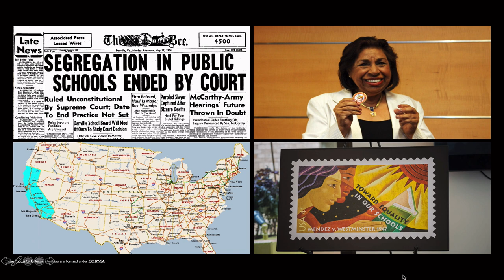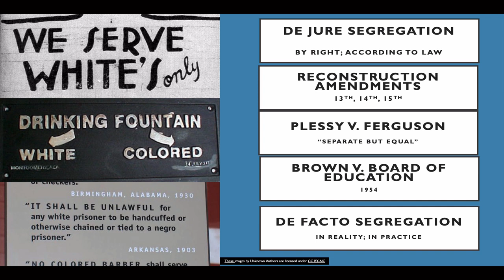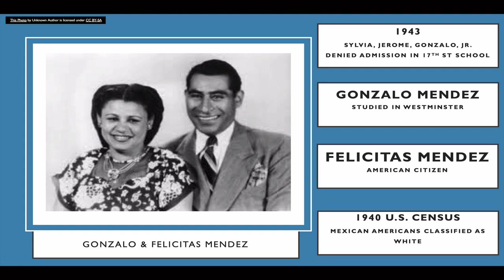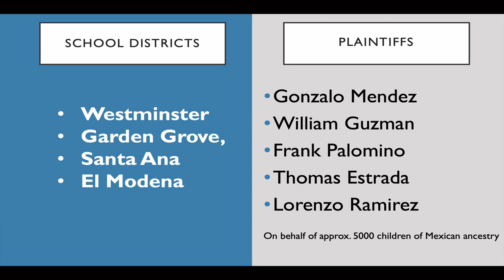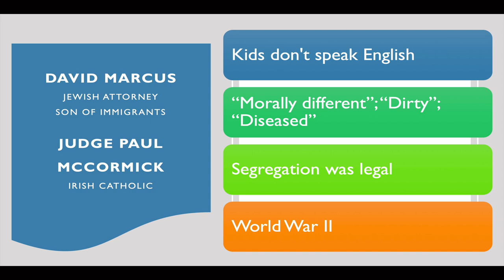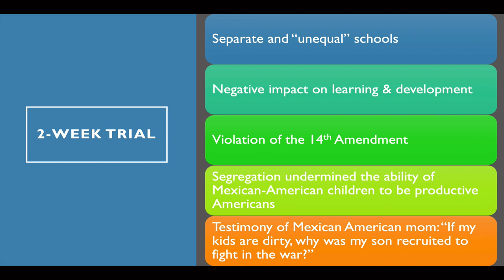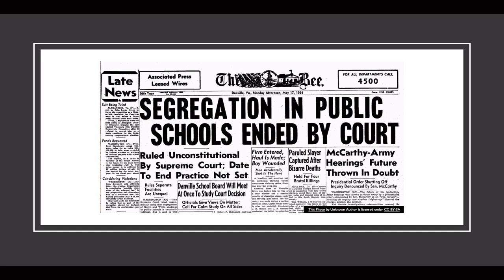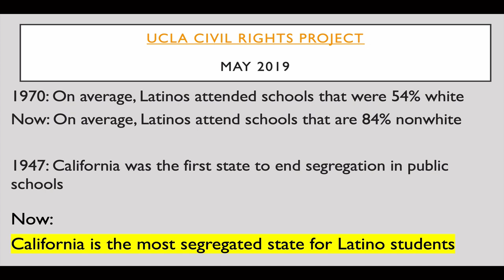Mendez vs. Westminster Case: Discrimination in California's Public Schools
The Mendez family won the landmark federal court case that challenged segregation in California schools. In 1947 California was the first state to officially end segregation in public schools. Ironically, today it is the most segregated state for Latinos.